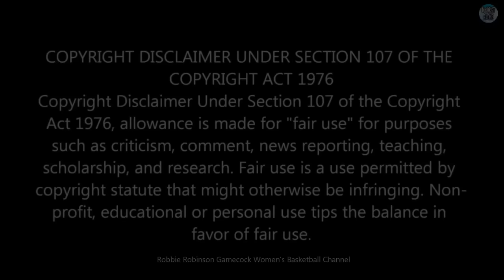#1 South Carolina Gamecocks Women's Basketball vs Mizzou Women's Basketball - 2/8/24 - (FULL REPLAY)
Game Twenty-Two of the Gamecocks' 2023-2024 Season.

#1 South Carolina Gamecocks Women's Basketball vs. Missouri Tigers Women's Basketball - 2/8/2024 - (COMPLETE GAME REPLAY)

#1 South Carolina Gamecocks (21-0 / 9-0 SEC) Are Home in Columbia, SC to Put Their Undefeated Record on the Line, and Continue Southeastern Conference Play Against the Missouri Tigers (11-11 / 2-7 SEC).

In this Twenty-Second Game of SC's 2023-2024 Season, the #1 Gamecocks Face  SEC Opponent, the Missouri Tigers, for the 2nd Time This Season.
The Gamecocks Are Looking to Win Their 41st Consecutive SEC Win (Going Back to 2022), and with a Win in this Game they Would Gain Sole Possession of the 2nd Longest Win Streak in SEC History.
(They Are Now Tied for 2nd Best in SEC History with 40 Straight SEC Wins with Tennessee Who Also Had 40 Straight Wins From 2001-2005, and Currently Own the SEC Record with 42 Straight Conference Wins From '91 to '96.)

This 10th Conference Game of the Season for SC will be Without the 2023 National "Sixth Woman of the Year" Kamilla Cardoso (Out for 2 Games to be With the Brazilian National Team),  and Features a Very Talented, Highly Touted Roster of Young Players for the Gamecocks, Who Will Face a Missouri Team Led by Hayley Frank and Ashton Judd.

So Far This Season The Gamecocks Are Averaging 89.1 Points Per Game, While Holding Their Opponents to Just 54.3 PPG (A Nation Leading Scoring Margin of 34.8 PPG),  Are 4th in the Nation in Bench Points Per Game with 33.9, and Are Leading the Nation in Blocks with 8.5 Blocks Per Game (179 Total)!

The Gamecocks Have Been Very Impressive this Season, with Five of Their Wins Coming Against AP Top 25 Teams (4 in the Top 15), Scoring Over 100 Points in Two of the Four Top 15 Games.